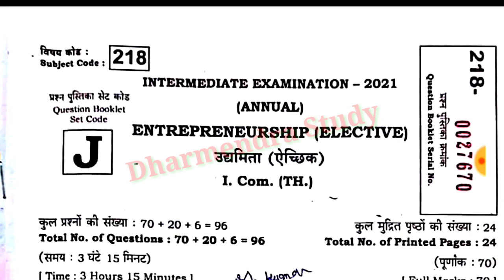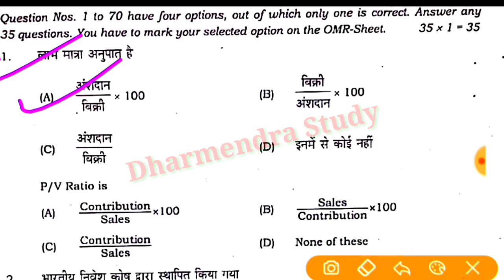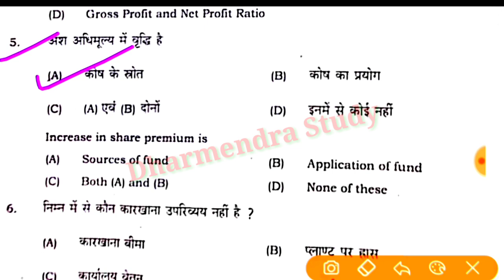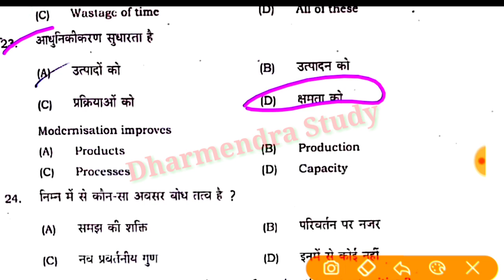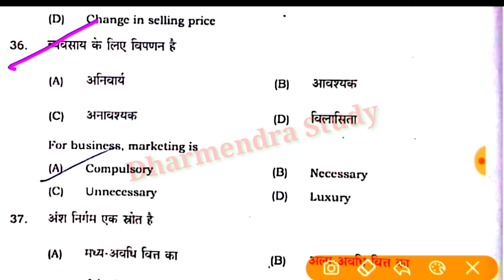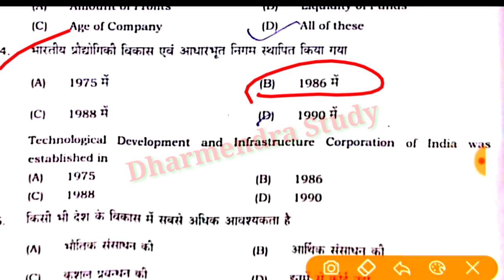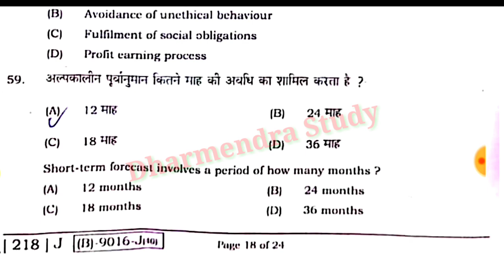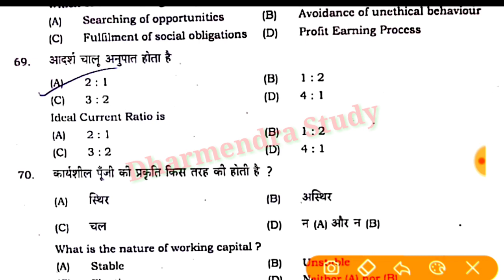12th EPS Answer Key 2021|12th Entrepreneurship Answer Key 2021|Bihar Board 12th EPS Answer Key 2021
bihar board accountancy question paper 2021,Entrepreneurship important question 2021 Eps ka most important question class 12 12th class eps vvi objective question Entrepreneurshipclass12​ Epskaimportantobjective​ Interfreeclass​ Questionpaperout​ Questionpaperoutkabhoga​ Biharboardmodelpaper2021​ Epskaobjectivequestion​ Epsmodelpaper2021​ 8_फरवरी_2021​
bihar examination board patna,
economics model paper 2020,
commerce objective eps Bihar,
12th commerce objective 2021
entrepreneurship modal paper 2021,
eps vvi objective questions 2021,
eps vvi objectives questions,
eps,Business study class 12 | Business study ka viral Question | Question out kab hoga, Inter Free Class Businessstudy​ Businessstudyclass12​ Interfreeclass​ Questionpaperout​ BusinessStudykaquestionoutkabhoga​ Bstclass12​ Biharboardmodelpaper2021​ Businessstudykavviobjective​ 4_फरवरी_2021​
model paper,Entrepreneurship important question 2021 Eps ka most important question class 12 12th class eps vvi objective question Entrepreneurshipclass12​ Epskaimportantobjective​ Interfreeclass​ Questionpaperout​ Questionpaperoutkabhoga​ Biharboardmodelpaper2021​ Epskaobjectivequestion​ Epsmodelpaper2021​ 8_फरवरी_2021​ 8_February_2021​
Bst model paper,
Bst modal paper 2021,
Bst vvi objective questions,
accountancy modal paper 2021,
accountancy modal paper,
bihar board exam,
account vvi objective questions to